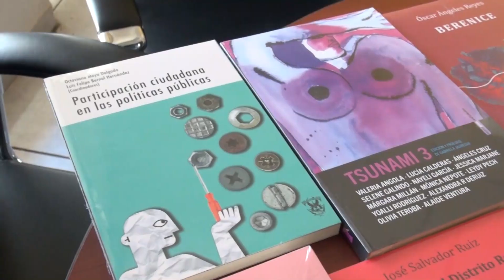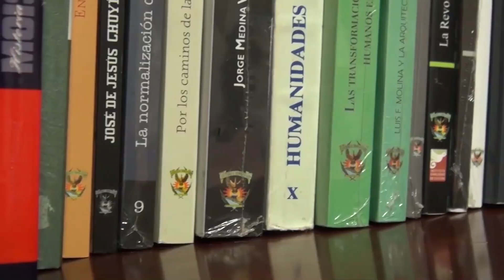Exhibirá UAS más de 150 títulos y 600 ejemplaresen en Feria Internacional del Libro de Guadalajara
La Universidad Autónoma de Sinaloa (UAS) estará presente con lo más reciente de su producción editorial en la Feria Internacional del Libro de Guadalajara (FIL) 2024, en donde la Editorial UAS estará exhibiendo más de 150 títulos y 600 ejemplares, así lo anunció la doctora Itzel Meza Piña.